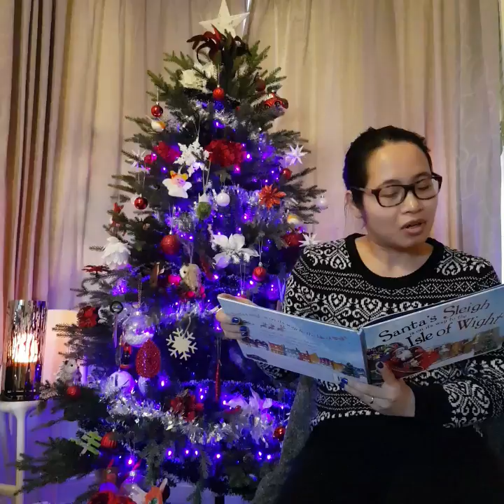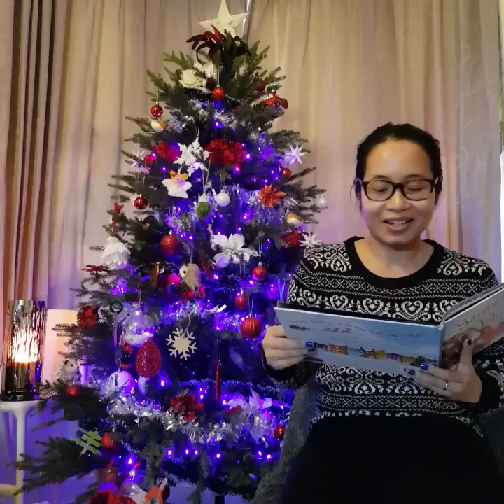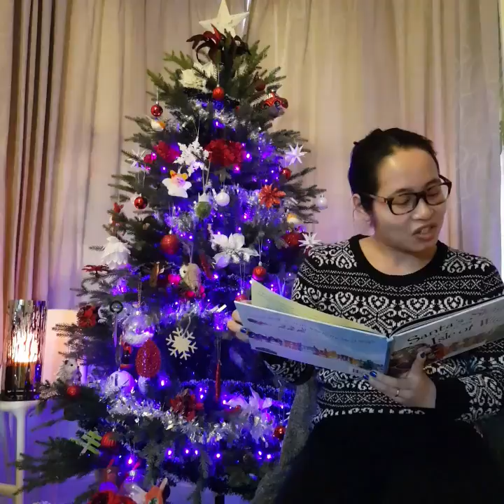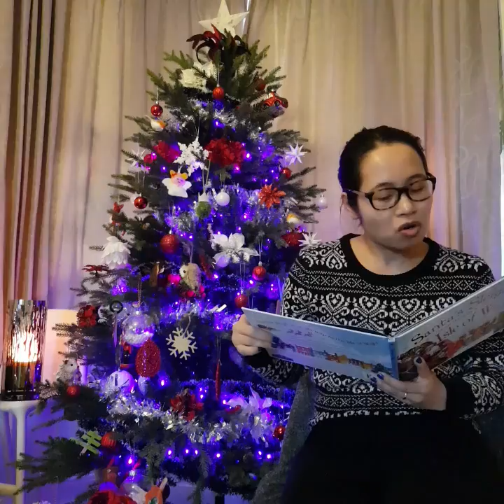Bedtime Story 3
A Christmas story to enjoy, read by Mai.